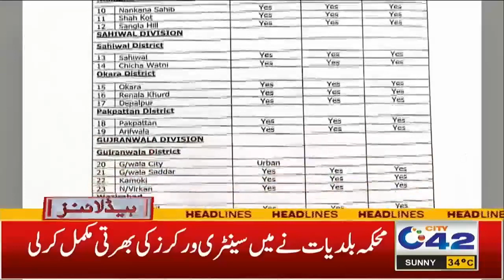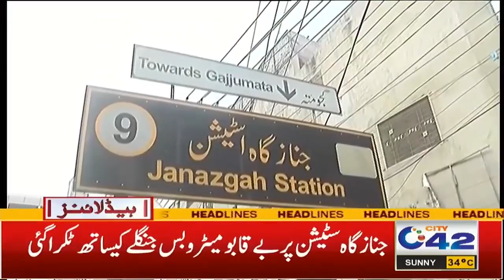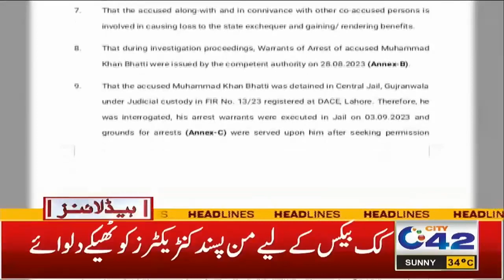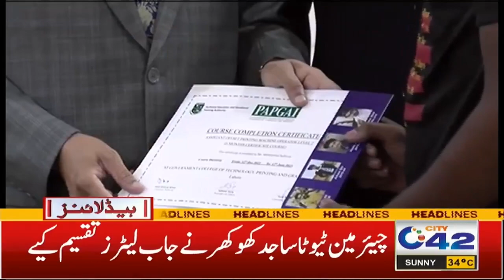12AM News Headlines | 10 Sep 2023 | City 42